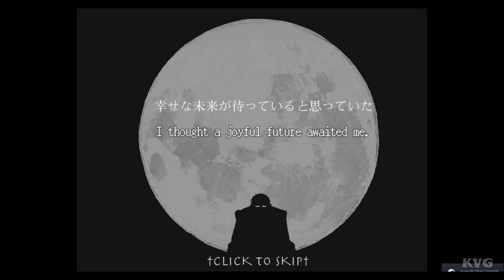Zelle Gameplay (PC HD) [1080p60FPS]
PC Specs:
CPU: Intel Kaby Lake, Core i7 7700K 4.20GHz
Motherboard: MSI Z270 GAMING PRO
Memory: Corsair Vengeance LPX Black 32GB DDR4
HDD: WD Black 4TB SATA-III 7200RPM 128MB
Graphics card: MSI GeForce GTX 1080 GAMING X 8GB DDR5X 256-bit
Case: NZXT Noctis 450 Black
Operating System: Windows 10
Monitor: ASUS VN247H-P 23.6

Game Information:
Zelle is a occult adventure game. You can explore the inside and outside of the castle using adventure game mechanics and battle demons with strategic mouse clicks. Your goal in this game is to bring the protagonist home.